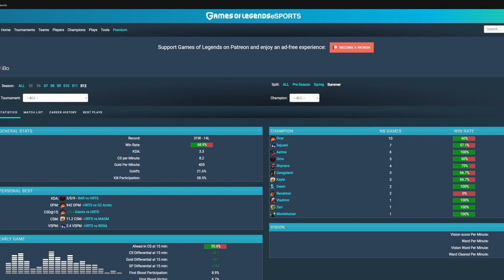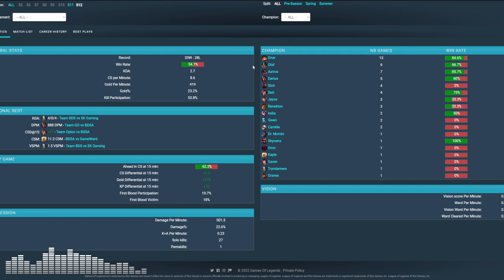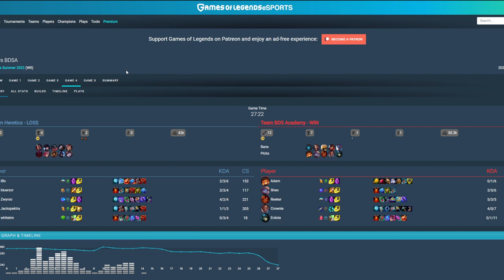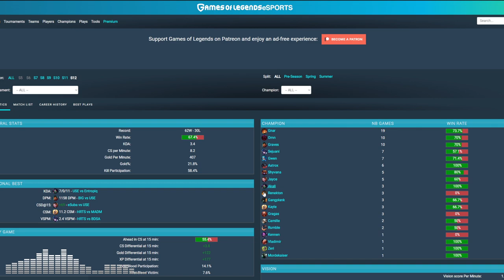Comment la LFL s'est fait climatiser - DRAFT GAP 14 - HRTS VS BDSA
Quatorzième épisode de Draft Gap où on analyse la finale des EUM entre les Team Heretics et les BDS Academy, en regardant l'impact qu'ont eu les drafts sur l'issue des parties 1 et 5 spécifiquement, en évoquant les problèmes de divergence thématique entre les top sides et les bot sides des deux équipes !